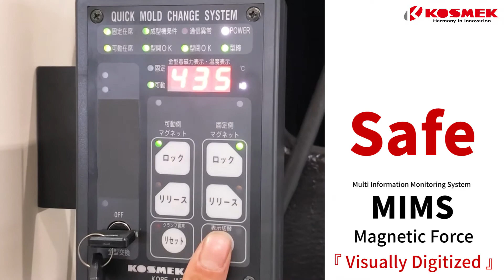【KOSMEK】Magnetic Clamp for Injection Molding Machine (model MAK) KOSMEK ORIGINAL DESIGN & PRODUCTION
KOSMEK Magnetic Clamp
Designed and Produced in Japan